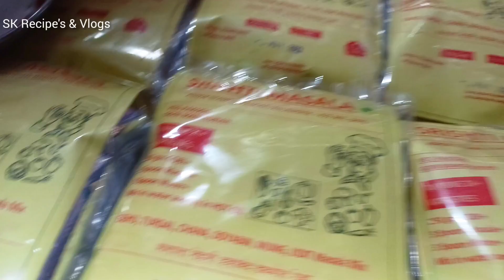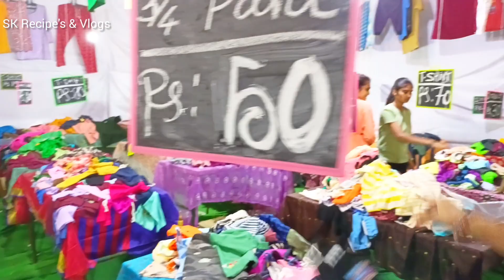नवी सांगवी मनोरंजन नगरी